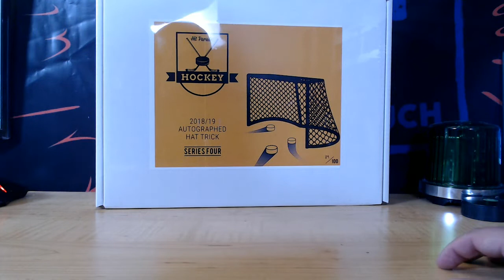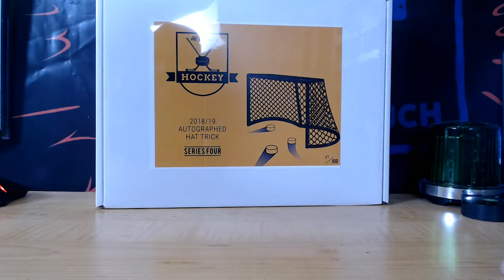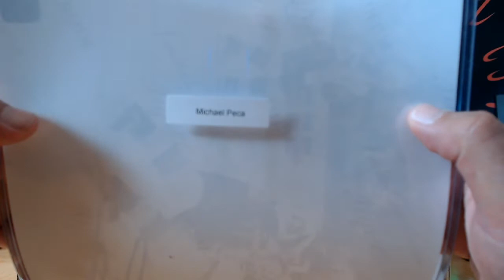2018 HAT TRICK HOCKEY BOX BREAK PYT # 19T